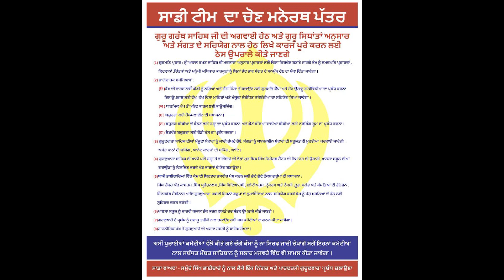Amanpreet Singh Gill Slate 2019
ਕੈਲਗਰੀ ਗੁਰੂਘਰ ਚੋਣ ਦੰਗਲ -2
ਭਾਈ ਅਮਨਪਰੀਤ ਸਿੰਘ ਗਿੱਲ ਦੀ ਅਗਵਾਈ ਵਾਲੀ ਸਲੇਟ ਵੱਲੋਂ ਬੇਨਤੀ